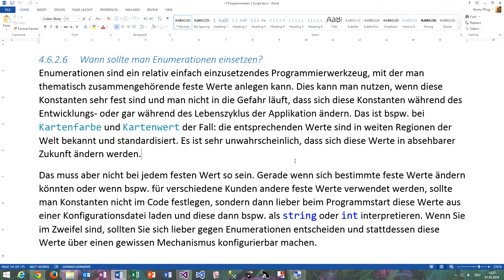87 Wann sollte man Enumerationen in C# einsetzen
In diesem Video sprechen wir besprechen wir kurz, wann Enumerationen eingesetzt werden sollten und wann nicht.